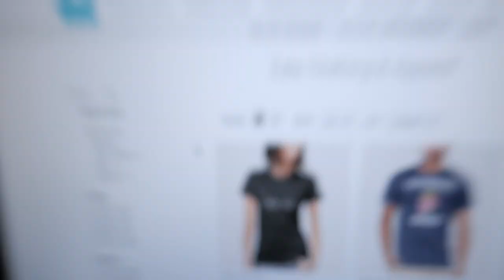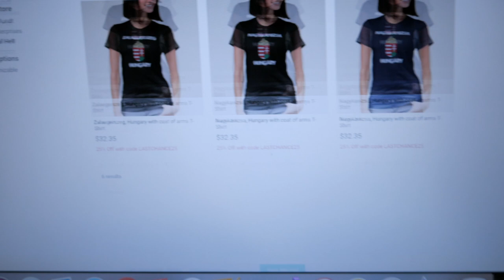Doing Online Shopping